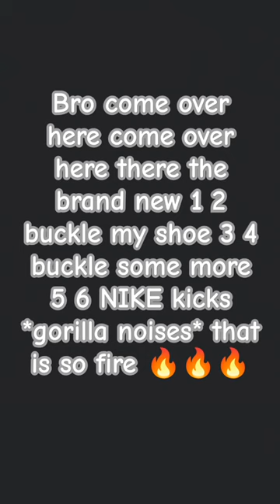Who remembers this meme?